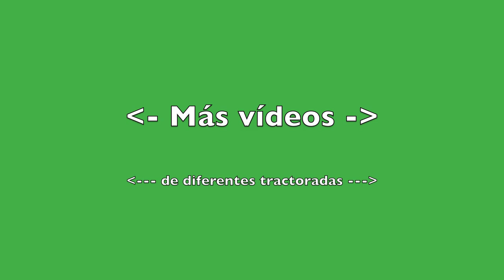Tractorara ante la Junta de Castilla y León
Hoy 23 de febrero a las 13.00 hora